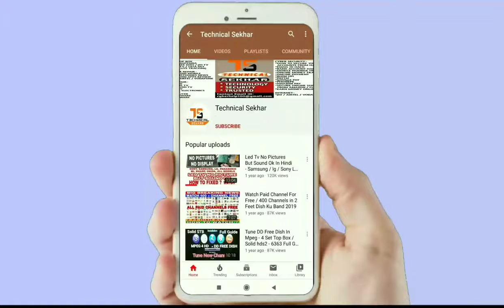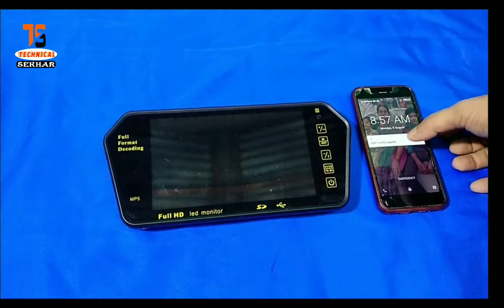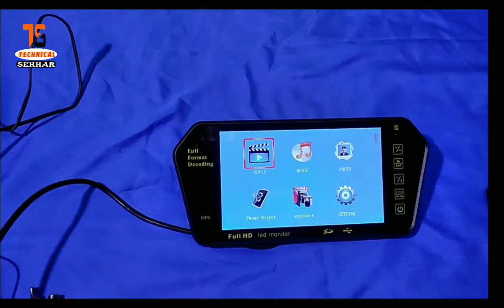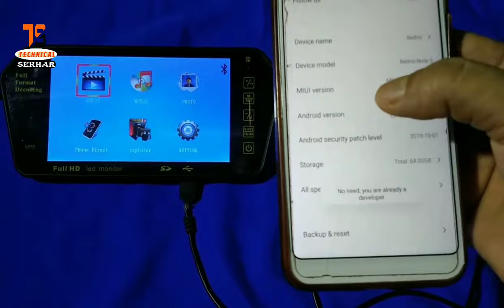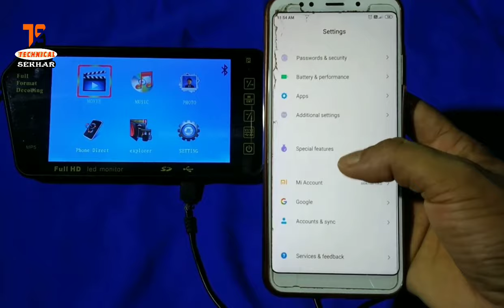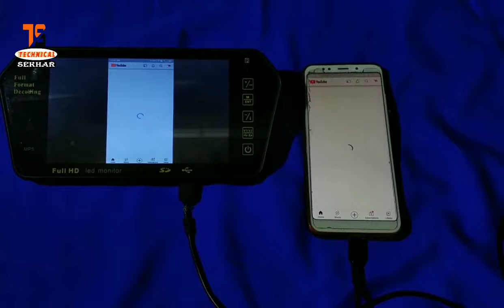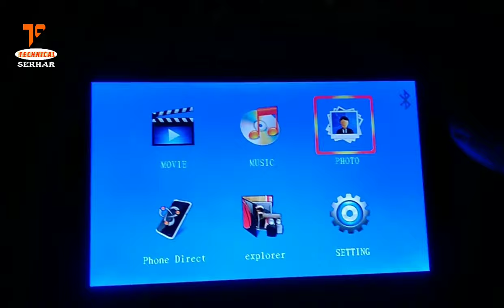7 Inch Monitor Screen Mirror From Mobile / Mp5 Player - Phone Direct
7 Inch Monitor Screen Mirror From Mobile / Mp5 Player - Phone Direct

7 Inch Car Led Monitor / Mp5 Player Have Screen Mirroring ( Phone Direct ) Function. You Can Connect Any Android Mobile And Mirror Mobile Screen To This 7 Inch Car Led Monitor / Mp5 Player. In This Video Watch Step By Step Prosses How To Connect 7 Inch Car Led Monitor / Mp5 Player With Mobile And Mirror Screen Watch This Video.

Also Watch Unboxing :-
7 inch Lcd Display Monitor With Touch Screen For Car